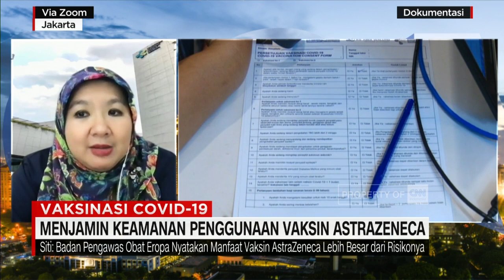Menkes Jamin Vaksin AstraZeneca Aman Digunakan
Proses vaksinasi di Indonesia kini akan bersiap memasuki babak baru, dengan mendatangkan Vaksin AstraZeneca.
Namun disamping rencana itu, justru beberapa negara di Eropa kini sebagian menunda penggunaan vaksin tersebut, karena muncul laporan penggumpalan darah pada beberapa orang pasca-penyuntikan.
Penyelidikan masih terus berlanjut hingga saat ini. Sementara itu di Indonesia, Menteri Kesehatan Budi Gunadi Sadikin mengatakan Vaksin AstraZeneca aman digunakan.
Untuk mengetahui informasinya lebih dalam, Ferdi Ilyas melalui sambungan zoom berbincang dengan Siti Nadia Tarmizi (Jubir Vaksin Covid-19/Direktur P2PML Kemenkes) dalam CNN Indonesia Newsroom
NARASUMBER : Siti Nadia Tarmizi - Jubir Vaksin Covid-19/Direktur P2PML Kemenkes